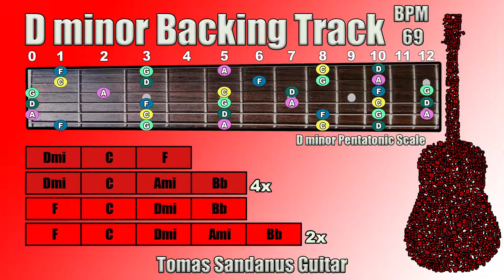John Frusciante Style Backing Track in D minor - Dm - RHCP Ballad Guitar Jam Backtrack | TS 48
John Frusciante Style Backing Track in D minor is my new guitar jam track, backtrack in RHCP Ballad Style.

This John Frusciante Style Backing Track in D minor RHCP Ballad Play-Along Track, Playback contains chords visualization and guitar scale - D minor Pentatonic Scale

This John Frusciante Style Backing Track in D minor RHCP Ballad contains two sections:

Verse - D minor Key
Chorus - F Major Key

The mode of this jam track is D Aeolian
The Key of this jam track is in D minor

The style of this song is John Frusciante - Red Hot Chili Peppers
This song is inspired by Album - Empyrean
You can experiment with your solos!

I used for recording guitar Fender Stratocaster American Vintage 62 1986 and Fender Blues Junior III

►Verse◄

| D minor | C major | F major |
| D minor | C major | A minor | Bb major |

►Chorus◄

| F major | C major | D minor | Bb major |
| F major | C major | D minor | A minor | Bb major

This John Frusciante Style Backing Track has been recorded in Tempo and Time Signature.⬇⬇

📹You can see the chords visualization which can help you with soloing over this song.

I added also the guitar fretboard and marked all tones from D minor Pentatonic Scale

List of Patreons: